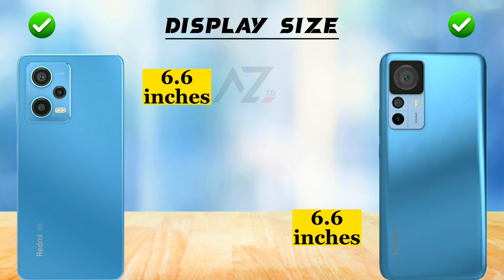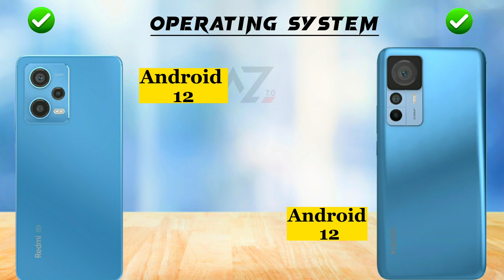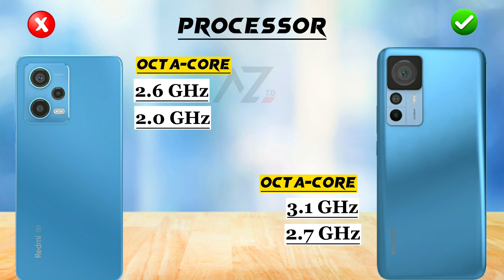Xiaomi 12T Pro vs Redmi Note 12 Pro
Hey ‎‎@Abdullahzone7.0
This is an in-depth comparison between Xiaomi 12T Pro vs Redmi Note 12 Pro. In this comparison, you will find the camera, battery, performance,display and design comparison. So this video will help you in your purchasing decision.

► Video Content :🎬
00:00 Intro
00:10 In Hand Feel
00:20 Build Quality
00:40 Display
01:40 Performance
02:20 Storage
02:48 Main Camera
03:33 Front Camera
03:57 Battery
04:22 Features
05:18 price
05:32 Winner🏆